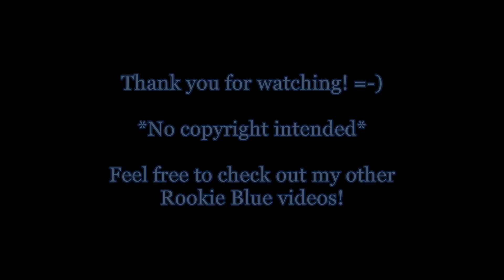~* Rookie Blue Sam and Andy - McSwarek - Hold Each Other *~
A video dedicated to Sam and Andy of Rookie Blue! McSwarek! As requested by Megan Perilman :)